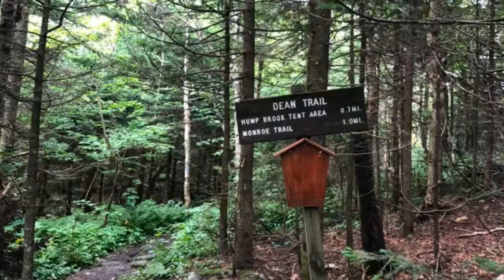Hike up Camels Hump Mountain in Vermont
It was a great day for a hike up to the top of Camels Hump Mountain from Huntington Vermont.